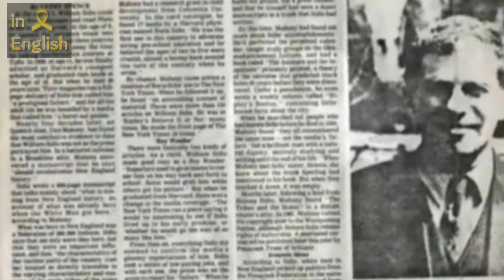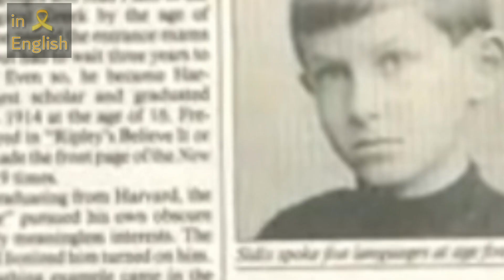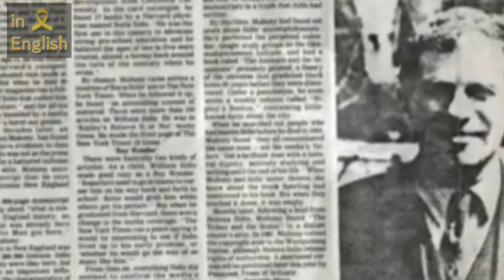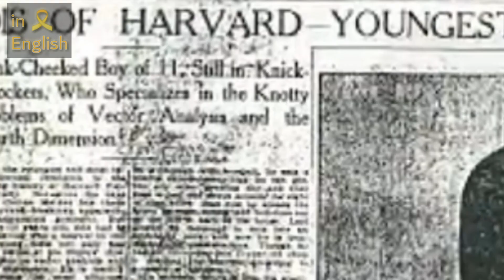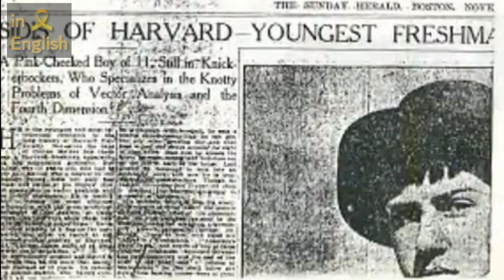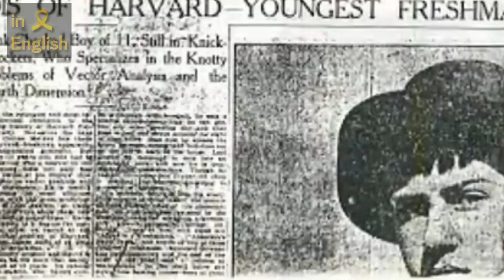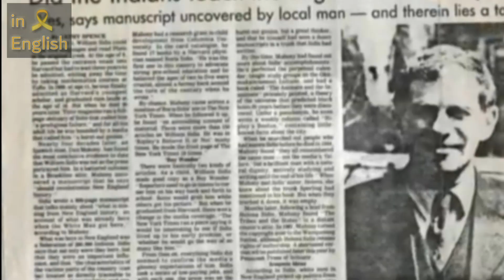Documentary! William James Sidis, the Untold story / وثائقي الحقيقة التي لم تروى! ويليام جيمس سيديس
عبقري فوق الخيال،اول من أشار إلى الثقوب السوداء، مشى في الشهر الثامن، قرأ نيويورك تايمز في سنته الأولى و النصف، تعلم اللاتينية في عمر السنتين، و تكلم باكثر من أربعون لغة و لهجة محلية حول العالم!

اننا نروي لكم قصة أذكى رجل وجد على ظهر الأرض!

انه ويليام جيمس سيديس!

حيث مارس أعمال كثيرة منها رياضياتي، وعالم الإنسان، ومؤرخ، ولغوي، ومخترع، وكاتب، وطبيب، ونفساني، ومحامي، و أيضاً ناشط سلام.
الذي ولد من أب و أم طموحين بتاريخ 1 اپريل 1898 من مواليد مدينة نيويورك.

حيث كانت والدته (سارة مندلبوم سيديس) حاصلة على شهادة الدكتوراه في الطب، و والده (بوريس سيديس) أستاذ علم النفس في جامعة هارفارد، الذي كان لا يؤمن بالتعليم في المدارس و يؤمن بنظريته التي هي أن التعليم في المدارس يقلل من قدرات الأطفال، و انهم يتعلمون بشكل أفضل من المتعلمين إذا تركوا بدون تعليم! حيث تعهد بتعليمه في المنزل.

و يعتبر وليام اول من أشار إلى الثقوب السوداء في احدى مقالاته، و الشخص الوحيد الذي حصل على معدل عالي في اختبار الذكاء حيث كان  يفوق كل التوقعات فقد حصل على 270 إلى 300 نقطة. وقد بدأ بتعلم الحروف الأبجدية في عمر 6 أشهر و ما إن بلغ عمر السنة و النصف قرأ صحيفة نيويورك تايمز، و تعلم اللاتينية قبل بلوغه الثالثة من عمره، حيث أتقن التحدث بثماني لغات في سن السابعة من عمره، و هم الفرنسية، اللاتينية، اليونانية، العبرية، الروسية، الإنجليزية، التركية و أيضاً لغة الأموات الألمانية.

حيث أنهى الابتدائية في سن الثامنة، و تقدم بطلب الإلتحاق بجامعة هارفارد، حيث نجح في الاختبار و لكنه لم يقبل بحجة صغر سنه! رغم ذلك أعاد بالطلب في الحادية عشر من عمره و هذه المرة تم قبوله، ليصبح بذلك أصغر طالب ملتحق بالجامعة. تخرج منها في 16 من عمره مع مرتبة الشرف عام 1914، ليصبح أصغر بروفيسور عبر التأريخ!
و بجانب دراسته كان يلقي محاضرات في جامعة هارفارد، حول الأجسام رباعية المدى. و له 4 مؤلفات في الرياضيات، و طور نظريات في علم اللوغاريتم، و قدم مقالات عديدة في علم التشريح مما جعله يتصدر عناوين الأخبار و على رأسه ال نيويورك تايمز. و في عامه 24 أتقن التحدث  بأكثر من 40 لغة.

و لكن، ما الذي حدث لهذا العالم، حدث معه ما يحدث مع الكثيرين، حيث استحقره الناس رغم شهرته و ذاكئه الخارق حيث لم